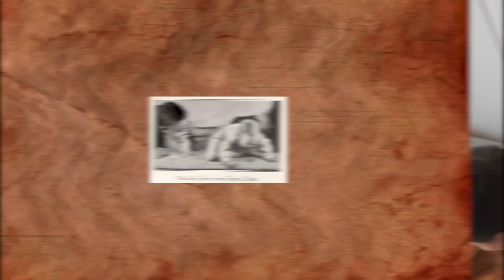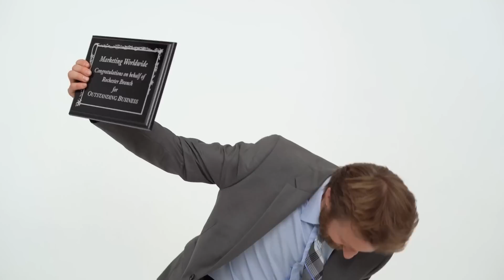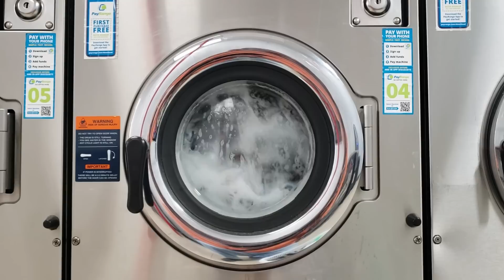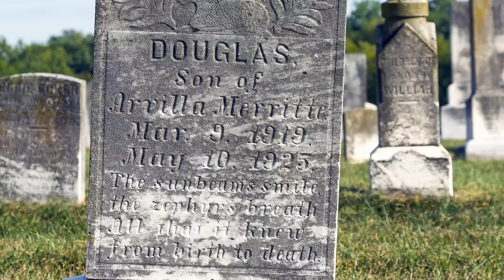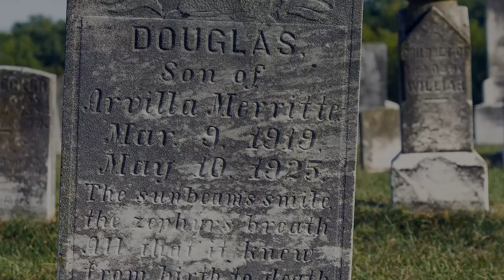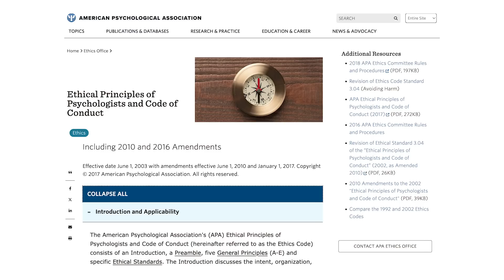When A Newborn Baby Was Tormented For Science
In 1920, John B. Watson, a renowned psychologist, and Rosalie Rayner, his assistant and eventual wife, decided to combine love, science, and a fair bit of cluelessness in an experiment that would go down in history as “The Little Albert Experiment.” The idea was bold, the execution debatable, and the results as ethically murky as a midsummer mud puddle. Thus, in a story one might mistake for the beginning of a Dickensian epic, Little Albert’s fate was sealed.